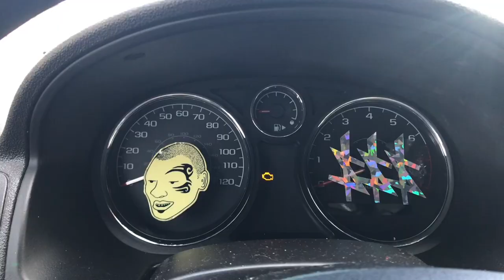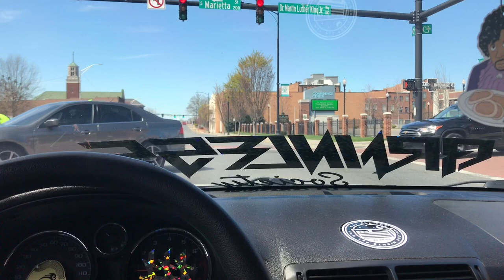I climbed Crowders Mountain!!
This vlog is a little different from the norm. I decided to vlog something other than cars for once. At some point in life everyone will go through things and experiences that'll change the way you do and view things. You have to live your life for you and no one else. When you feel yourself changing Embrace it and don't look back. We all have to Evolve and refrain from staying stagnant. i took a spur of the moment trip to Crowder's Mountain; it was very much needed. It was an experience that taught me about myself physically and mentally. Life is For the Living.